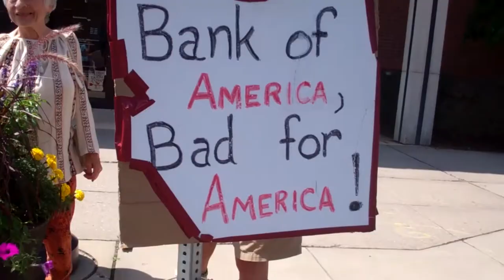Protest! Josh Reubner